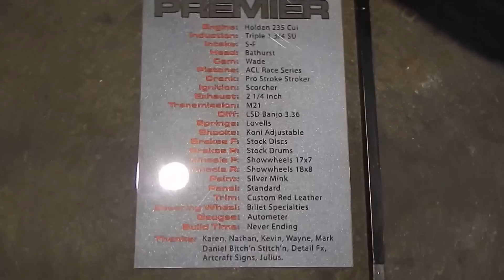Summernats 27 Top 60 Walk Thru - Kevin Savvas - Summernats 2014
walk thru of the top 60 cars at summernats 2014.